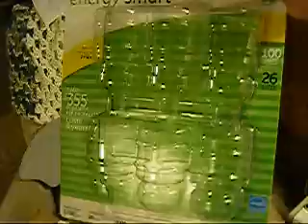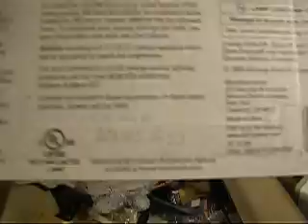Failed CFLs, How Green Is This???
An old video recorded with my old camera.  I bought some CFL bulbs in a 6 pack, and 1 was dead.  The company is making good on this, but what is so green about all this?

Incandescent bulbs were made from metal and glass, but certainly had no contaminants for the environment, unless you want to count the lead in the solder on the terminals, but that's just fighting fire with fire.

They made incandescents with that stuff because when it was invented, it was available, and it was cheap.  The glass, and the metal, can be recycled, and made into something else.  Not with CFLs!